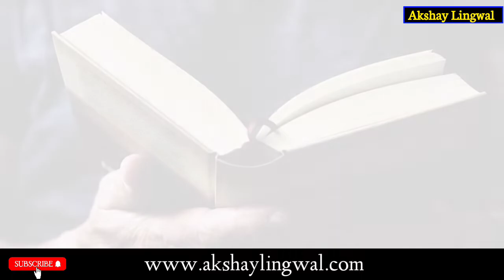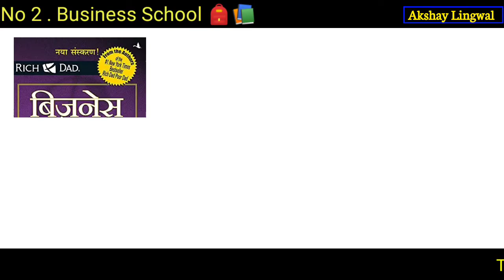Best Network Marketing Books in Hindi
Namaskar Dosto,

 is video mein main aap ke liye leke aaya hu best Network marketing books in hindi jisko padhne ke baad aap apni jindagi ko badal skte hai.

📗 सवाल ही जवाब है

📗 बिज़नेस स्कूल

📗 सोचिये और अमीर बनिये

📗 नेटवर्क मार्केटिंग कितना सच कितना झूठ

📗 आपके अवचेतन मन की शक्ति

👉  Best Life Changing Books For Every Enterpreneur Must Read :

📗 The Rich Dad's Cashflow Quadrant [ Hindi ]
📗 Rich Dad Poor Dad - 20th Anniversary Edition (Hindi)
📗 BADI SOCH KA BADA JADOO IN HINDI
📗 Lok Vyavhar (Hindi)& Aatma Anushasan Ki Shakti (No Excuses in Hindi) (Set of 2 Books)
📗 Secrets of the Millionaire Mind (Hindi)
📗 Jeet Aapki -You Can Win (hindi)
📗 Sawal he jawab hai
📗 The Psychology of Money
📗 Network Marketing Dil Se Dil Tak
📗 Network Marketing : Slow Start to Super Success(English)
📗 The Power of your Subconscious Mind

👉  Best Laptops For Presentation :

💻 Lenovo Ideapad S145

💻 ASUS X509JA

💻 AVITA LIBER V14

💻 HP 15 Intel Pentium Gold

💻 HP Pavilion (2021)

👉  Created By  -  Akshay lingwal